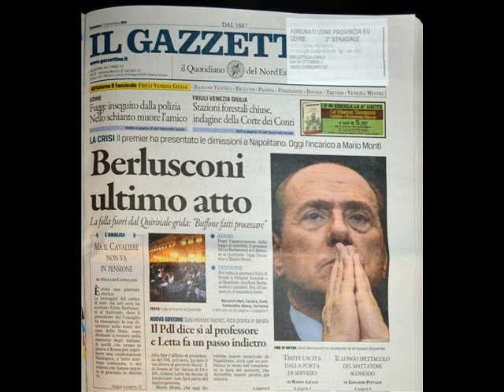Mario Caprioli - EL 'CIACIARA' (poesia in dialetto veneziano) con testo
Mario Caprioli
EL 'CIACIARA' (poesia in dialetto veneziano)

(El 'ciaciara' è chiamato in modo vagamente affettuoso il giornale locale più diffuso, "IL GAZZETTINO". Giornale per la verità un po' decaduto rispetto ai decenni passati, quando aveva una diffusione di gran lunga superiore. La crisi dei quotidiani, insidiati dai nuovi media, e lo spopolamento della città, lo hanno decisamente impoverito, e sfogliandone un numero oggi si ha l'impressione di avere sott'occhio una lunga sfilza di veline magnificanti grandi opere e  lavori pubblici di dubbia utilità, per non dire di dibattiti politici del tutto autoreferenziali. Quasi scomparsa, invece, quella cronaca locale spicciola, alla quale Mario faceva riferimento in questa poesia, e che ai suoi tempi era ancora vivace e seguitissima.)
NB -- la lettura è di L.d.G.

Tute le matine, a l'edicola in canton,
me compro sto giornal par farme un'istrussion.
Le pagine politiche no xe che le lesa tanto:
par questo le salto tute, par no far confusion.
Ma el foglio che sta in meso, che parla de Venessia,
lo leso sempre tuto, me fa proprio piasser.
Saver che Tonin xe sbrissà dal becher;
che la Beta ga vùo un fìo, ma da 'n altro marìo;
che àleghe e mussati xe tanti anca sto ano;
che l'aqua alta in casa mai più la vegnarà;
che do turisti in Piassa i se ga bastonà;
che el Sindaco e la Giunta no se ga combinà;
che el Ponte a l'Academia presto sarà giustà,
che el Redentor sto ano xe stà na novità...
e che Venessia mor, ma nualtri semo qua
a viver e a morir, ogni giorno un pochetin,
co le quatro pagine del nostro Gasetin.

TRADUZIONE --- IL 'CHIACCHIERA' // Tutte le mattine, all'edicola all'angolo, / mi compro questo giornale per farmi un'istruzione. / Le pagine politiche non è che le legga tanto: / per questo le salto tutte, per non far confusione. / Ma il foglio che sta nel mezzo, che parla di Venezia, / lo leggo sempre tutto, mi fa proprio piacere. / Sapere che Tonino è scivolato dal macellaio; / che la Betta ha avuto un figlio, ma da un altro marito; / che alghe e zanzare sono tanti anche quest'anno; / che l'acqua alta in casa non verrà mai più; / che due turisti in Piazza si sono picchiati; / che il Sindaco e la Giunta  non si sono accordati; / che il Ponte all'Accademia presto sarà aggiustato, / che il Redentore [la Festa] quest'anno è stata una novità... / e che Venezia muore, ma noialtri siamo qua / a vivere e a morire, ogni giorno un pochino, / con le quattro pagine del nostro Gazzettino.

BREVE PROFILO DEL POETA  MARIO CAPRIOLI
E' nato a Venezia nel 1935, nel popolare rione di Seco Marina, nel sestiere di Castello. Dotato di una singolare intelligenza, stimolata da una curiosità insaziabile che lo spingeva alle più diverse attività, in tutte raggiungendo livelli di eccellenza, scoprì nella maturità una divampante passione per la poesia, che riempì intensamente gli ultimi anni di una vita prematuramente interrottasi nel 1987.
La lingua poetica di Mario è il dialetto della sua città, come è andato configurandosi nei decenni successivi all'ultima guerra, quando il vernacolo si è piegato a una inevitabile "italianizzazione", conservando tuttavia strutture e morfologie proprie, nelle quali si innestano di tanto in tanto modi e parole che paiono giungerci da antichità remote e sanguigne. I suoi motivi di ispirazione erano quelli di ogni tempo: l'amore, l'amicizia, la famiglia, il ricordo degli anni dell'infanzia, il sentimento della brevità della vita e, soprattutto, il rimpianto per il degrado di una città che ha trovato nella modernità la sua più feroce nemica.
Mario Caprioli non ha pubblicato nulla in vita, limitandosi a leggere le sue poesie ai microfoni di una radio locale, in incontri conviviali, o direttamente agli amici. Parte della sua produzione è stata pubblicata postuma nel volume "Aghi da pómolo" (Venezia, 1988). Lasciò svariate registrazioni su audiocassetta, in cui si può godere la sua bella voce, intensa e profonda, miracolosamente mai arrochita dalle troppe sigarette che gli erano state inseparabili compagne di vita. Queste sue letture verranno via via inserite in questo canale, in ricordo di un poeta singolare, all'apparenza semplice e ingenuo, ma profondo e meditato come pochi.